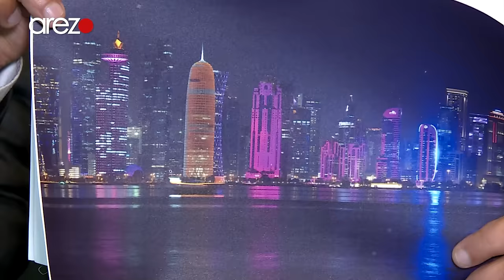خاطرات وحشتناک و تکان‌دهنده رفیع الله احمدزی از کابل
آخر هفته با رفیع الله احمدزی _ معاون ناحیه ۵ شاروالی کابل!